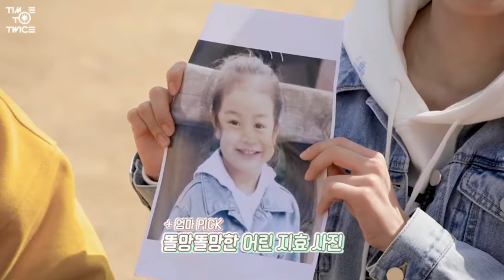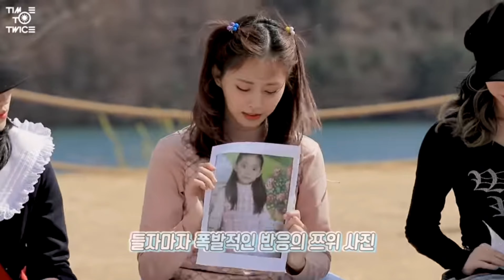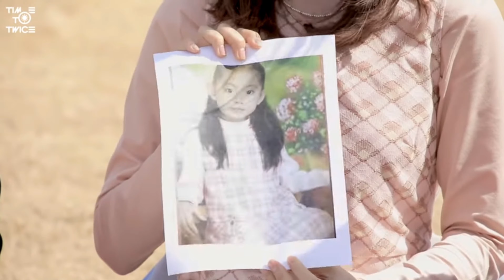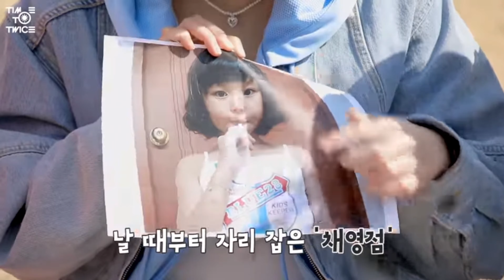Twice showing their Childhood picture